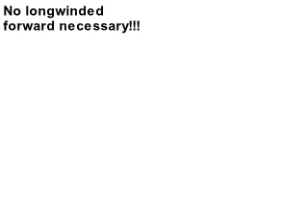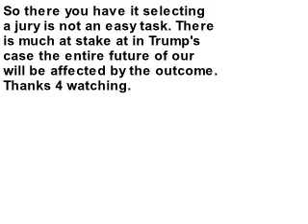Jury selection ain't no easy task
That's right jury selection isn't easy. After 50 people quit the jury pool for the Trump trial only 46 are left to be possible jurors. Now they need 12 jurors
and 6 alternates. Not going to be easy, they may have to call another group to get the required team.